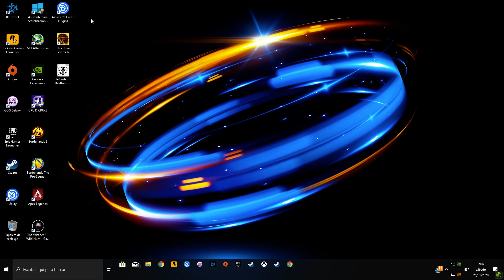Darksiders 2 Deathinitive -PC- Ep.10